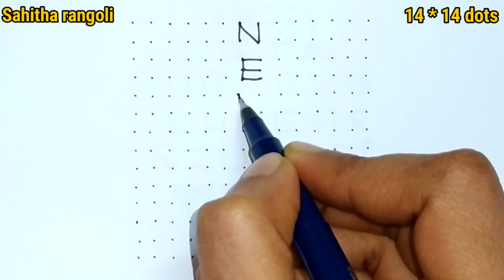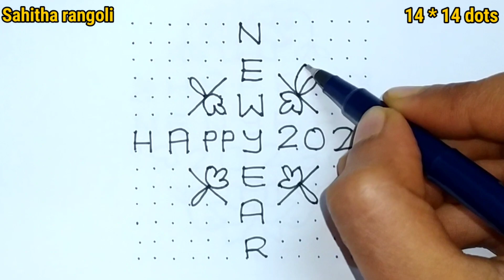new year muggulu 2023/New year rangoli designs 2023/New year kolam designs 2023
This Channel Contains Rangoli Videos And Have Different Types Of Rangolies Like